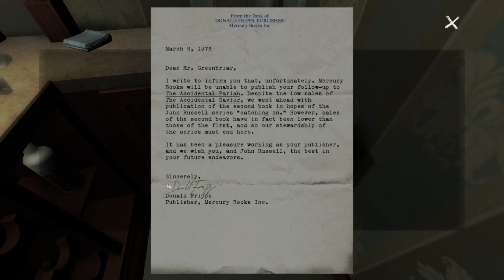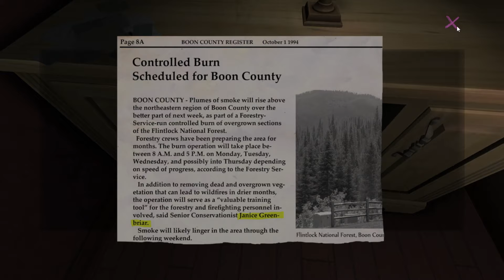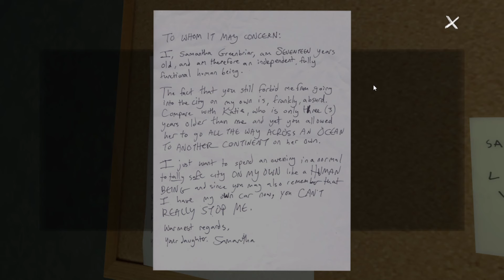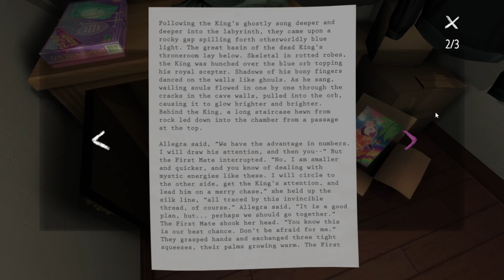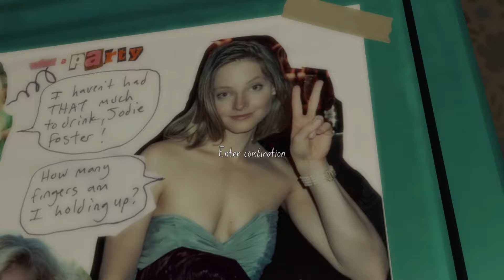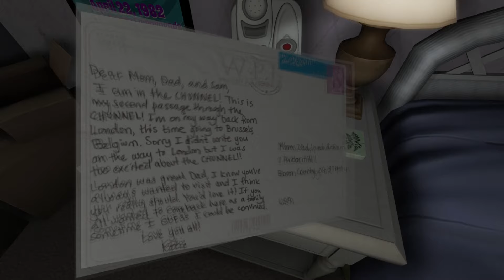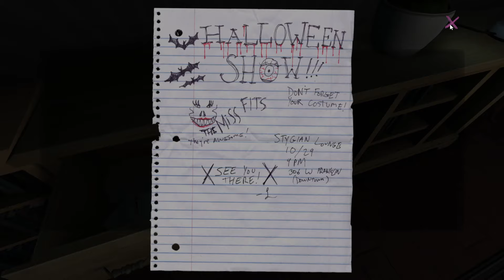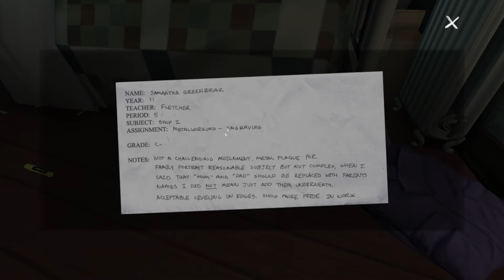A Lie-to-Mom-and-Dad Situation- Gone Home #2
Mmmmm scalp.